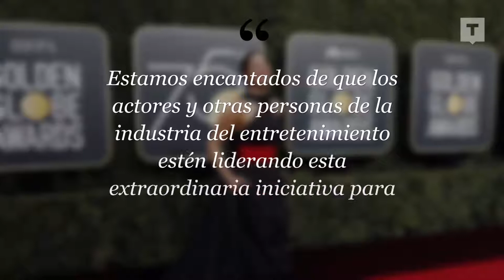Los vestidos de los Golden Globes, a subasta, por una buena causa.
Como lo oyes, Condé Nast subastará 34 de los vestidos negros de los Globos de Oro por Ebay en beneficio de la fundación 'Time's Up'. Tú también puedes pujar.

Be Trendtation.

And remember!